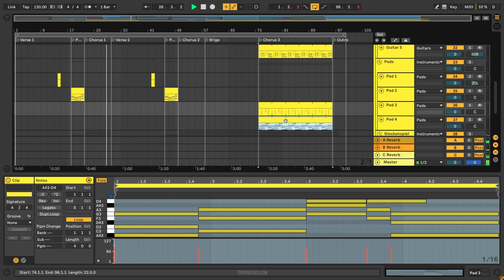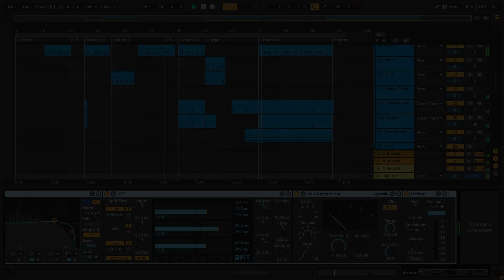Mina Okabe - Every Second (Ableton Remake)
💻 We have utilized Ableton Live to create a new version of "Every Second" by Mina Okabe. It contains the presets, samples, arrangement, and MIDI files within the project. Using Xfer's Serum and Nicky Romero's Kickstart 2 external Vst Plugins. Please read the requirements carefully before proceeding. It's ready for you to download and start using it!

⚙ Template Specifications ⚙
📌Software, DAW: Ableton Live 10.1.25 or higher.
📌Song Key: F Maj
📌Time Length: 3:01
📌Genre: Pop